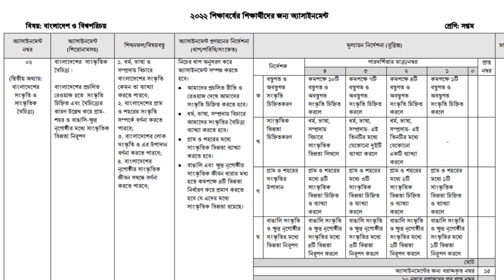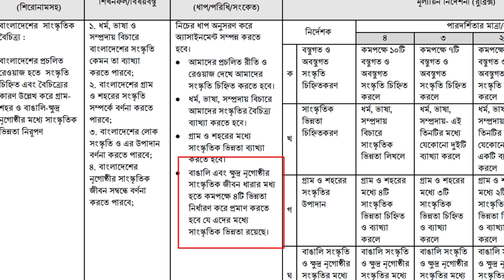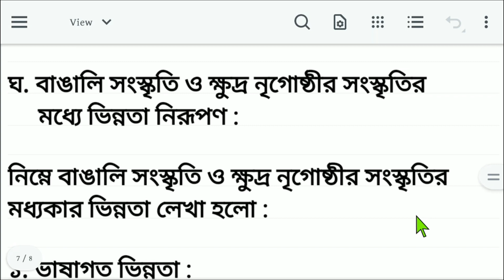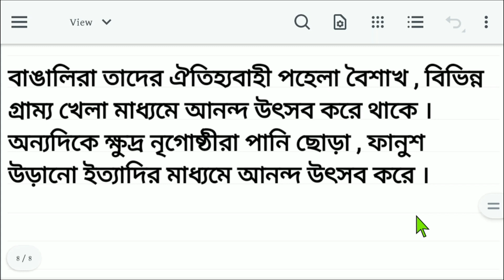৭ম শ্রেণির এসাইনমেন্ট। ৪র্থ সপ্তাহ |বাংলাদেশ ও বিশ্বপরিচয়। ২০২২। Class 7 Assignment | 4th week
Class 7 Bangladesh O Bisso Porichoy Assignment 4th week 2022. Class 7 BGS Assignment 4th week 2022

Class 7 Bangladesh O Bisso Porichoy Assignment 4th week 2022. Class Seven BGS Assignment 4th week 2022 Class 7 4th week assignment bangladesh o bisso porichoy 2022. Class seven bgs assignment answer 4th week 2022. ৭ম শ্রেণি বাংলাদেশ ও বিশ্বপরিচয় এসাইনমেন্ট উত্তর ৪র্থ সপ্তাহ। ৭ম শ্রেণি বাংলাদেশের প্রচলিত রেওয়াজ হতে সংস্কৃতি চিহ্নিত এবং বৈচিত্র্যের কারণ উল্লেখ করে গ্রাম-শহর ও বাঙালি ক্ষুদ্র নৃগোষ্ঠীর মধ্যে সাংস্কৃতিক ভিন্নতা নিরূপণ। বস্তুগত ও অবস্তুগত সংস্কৃতি চিহ্নিতকরণ সাংস্কৃতিক ভিন্নতা চিহ্নিতকরণ গ্রাম ও শহরের সংস্কৃতির উপাদান বাঙালি সংস্কৃতি ও ক্ষুদ্র নৃগোষ্ঠীর সংস্কৃতির মধ্যে ভিন্নতা নিরূপণ

 bgs assignment 2022
৭ম শ্রেণির এসাইনমেন্ট ২০২২
৭ম শ্রেণির এসাইনমেন্ট ৪র্থ সপ্তাহ
 সপ্তম শ্রেণির এসাইনমেন্ট ২০২২ সপ্তম শ্রেণির এসাইনমেন্ট ৪র্থ সপ্তাহ
class 7 english assignment 2022 class 7 bgs assignment 2022 ৭ম শ্রেণির এসাইনমেন্ট ২০২২ ৭ম শ্রেণির এসাইনমেন্ট ৪র্থ সপ্তাহ সপ্তম শ্রেণির এসাইনমেন্ট ২০২২ সপ্তম শ্রেণির এসাইনমেন্ট ৪র্থ সপ্তাহ ৭ম শ্রেণীর অ্যাসাইনমেন্ট ২০২২ ৭ম শ্রেণীর অ্যাসাইনমেন্ট ৪র্থ সপ্তাহ ৭ম শ্রেণির ইংরেজি এসাইনমেন্ট ৪র্থ সপ্তাহ ৭ম শ্রেণির বাংলাদেশ ও বিশ্বপরিচয় এসাইনমেন্ট ৪র্থ সপ্তাহ ৭ম শ্রেণীর ইংরেজি অ্যাসাইনমেন্ট ৪র্থ সপ্তাহ ৭ম শ্রেণীর বাংলাদেশ ও বিশ্বপরিচয় অ্যাসাইনমেন্ট ৪র্থ সপ্তাহ ৭ম শ্রেণির এসাইনমেন্ট ৪র্থ সপ্তাহ ইংরেজি ৭ম শ্রেণির এসাইনমেন্ট ৪র্থ সপ্তাহ বাংলাদেশ ও বিশ্বপরিচয় assignment for class 7 ৭ম শ্রেণির এসাইনমেন্ট উত্তর assignment solution for class 7